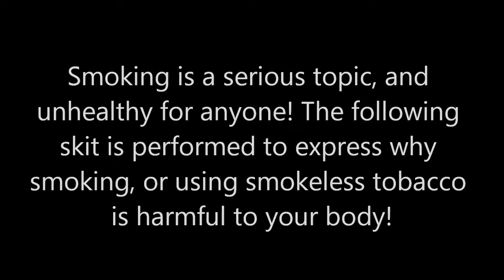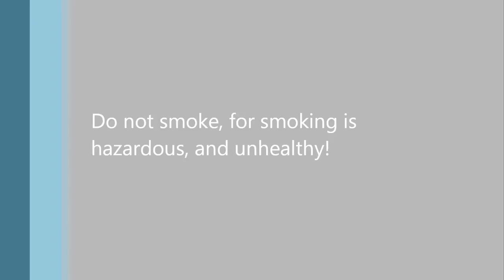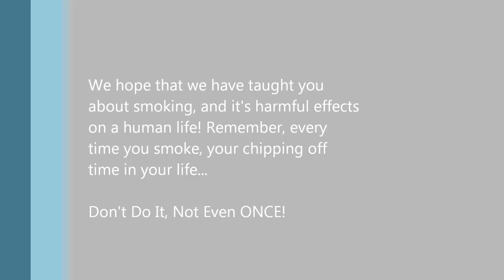SCHOOL SMOKING MOVIE PROJECT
A short skit created for a school project. Please like if you enjoyed!